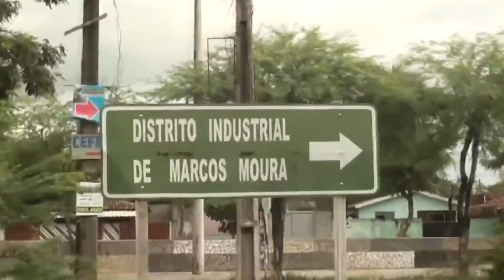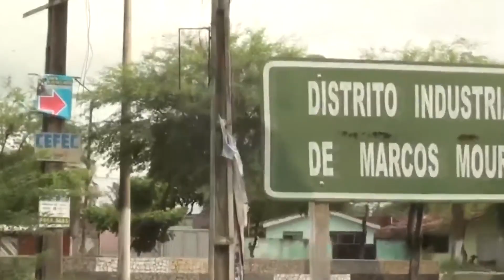História do CEFEC - CENTRO DE FORMAÇÃO EDUCATIVO COMUNITÁRIO - IRMÃ ANTONIETTA DEFRANCESCO